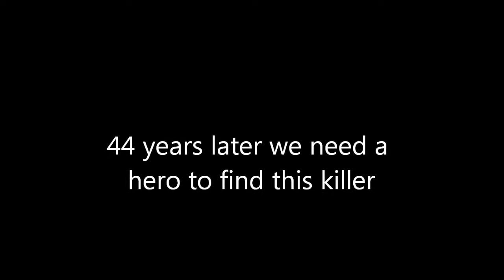the movie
the action movie